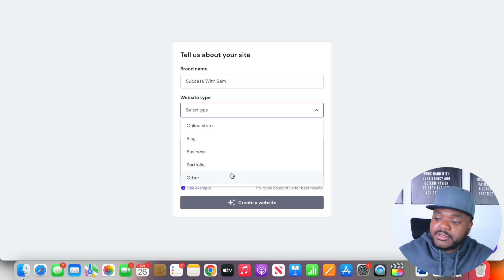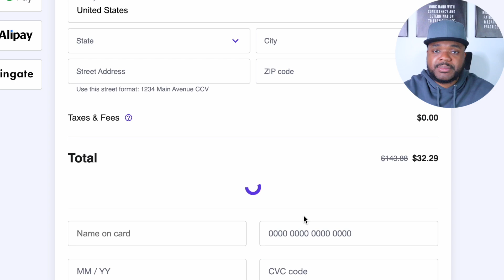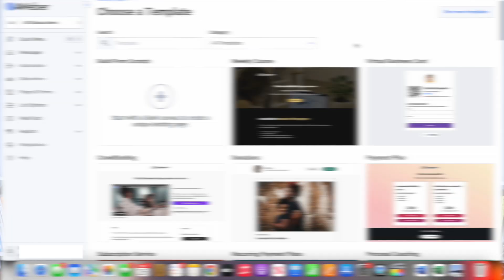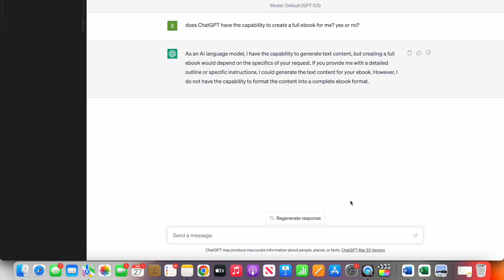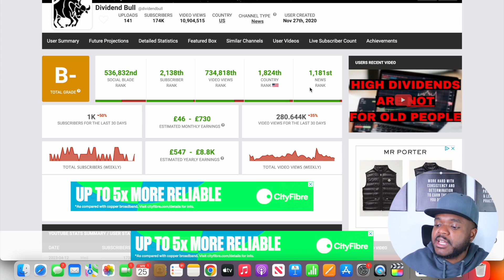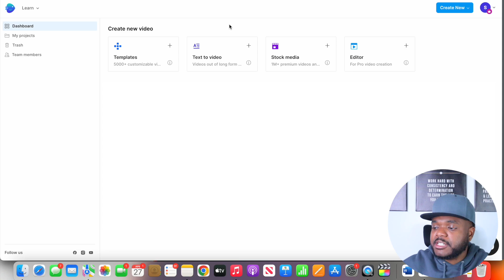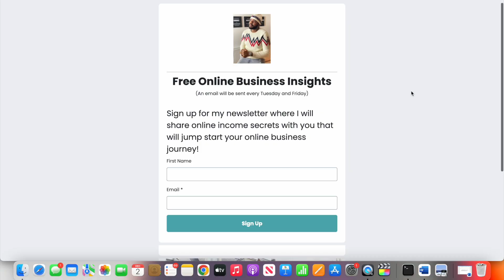How To Start a side hustle With ChatGPT For Beginners In 2024 Explained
How To Start a side hustle With ChatGPT For Beginners In 2024